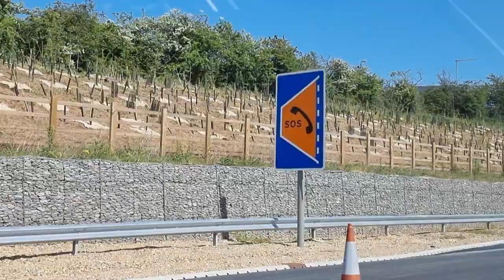A Placebo or The Cure - gig week part 1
In which I take you behind the scenes of my week in Kent at the end of May for the most amazing show I have ever been a part of! A celebration of two of my favourite bands of all time!

Live on Fridays and Sundays at 6pm UK time over